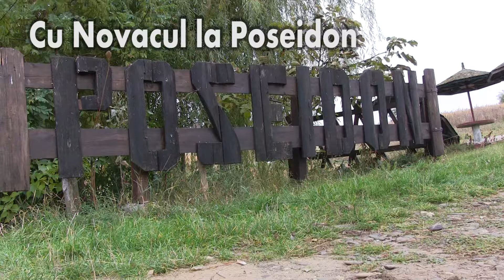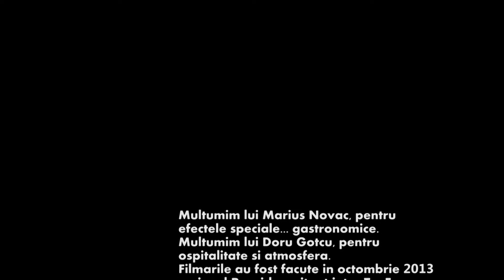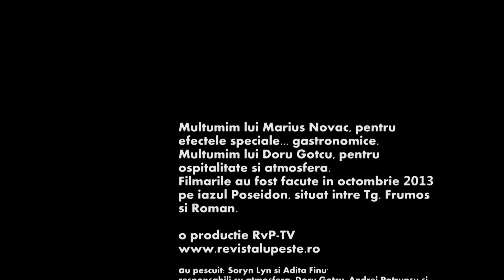Fishing and cooking at Poseidon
Pescuit si gatit la Poseidon, situat intre Roman si Tg Frumos.